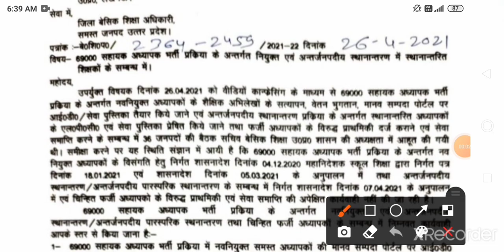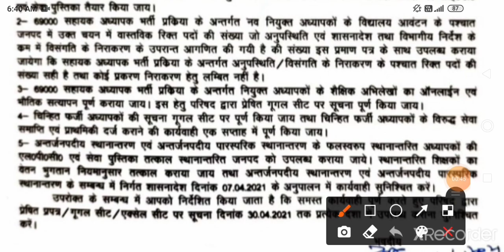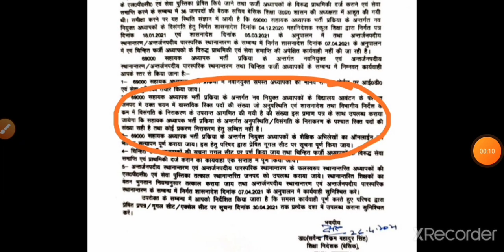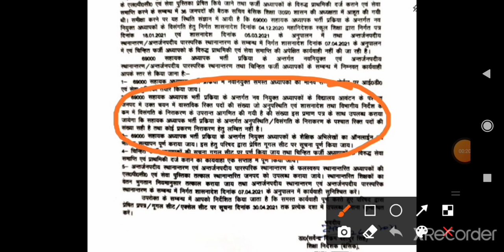up 69000 shikshak bharti big update | 69000 teacher vacancy third counselling latest news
about video

Is video ke madhyam se hmne batane ki kosi ki hai ki 69000 shikshak bharti ke sambandh me 3rd merit ke liye seat ki sankhya ghoshit  ke bare me jankari.

Topic covered

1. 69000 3rd merit list
2. 69000 shikshak bharti 3rd counseling
3. 69000 shikshak bharti merit list
4. 69000 teacher vacancy 2 merit list
5. 69000 shikshak bharti
6. 69k second merit list
7. 69000 teachers vacancy 3rd counseling
8. 69000 assistant teachers bharti 3rd merit list
9. 69000 shikshak bharti 3rd chayan suchi
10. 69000 shikshak bharti 2 chayan list
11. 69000 teacher vacancy 3rd chayan suchi